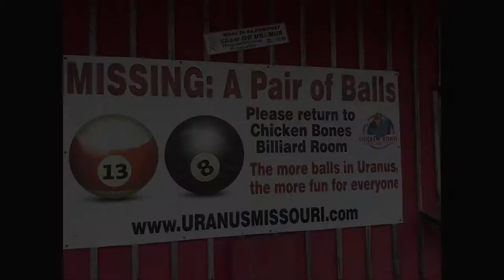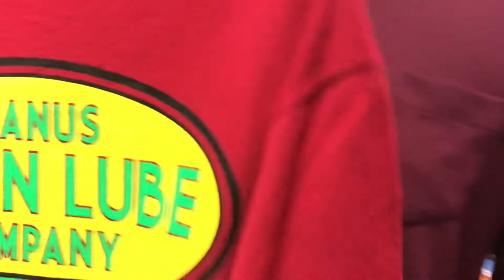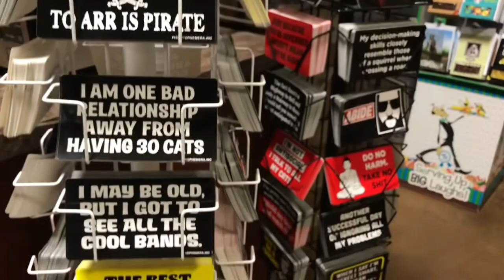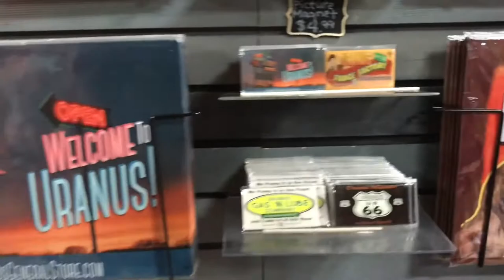Our stop in Uranus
A little video of Uranus Fudge Factory in St. Robert, Mo.
With more Uranus jokes than you can think of, this place was quite entertaining. The staff has awesome and the fudge was pretty damn good.